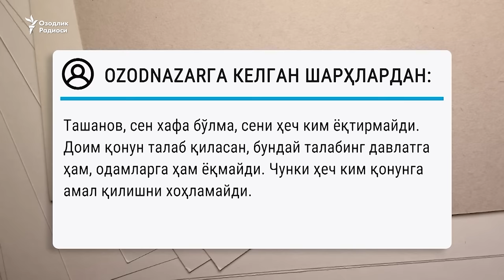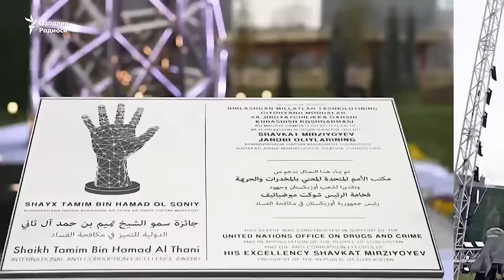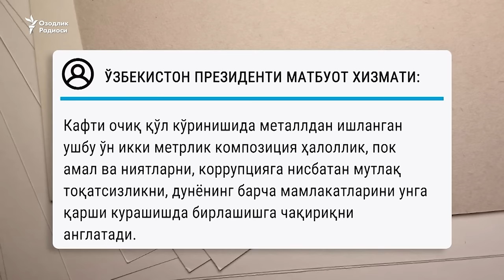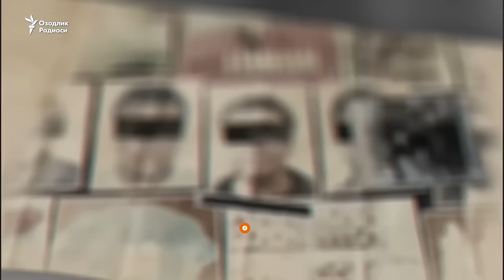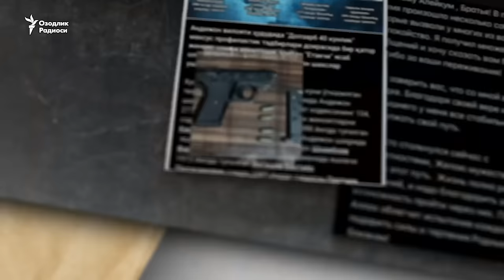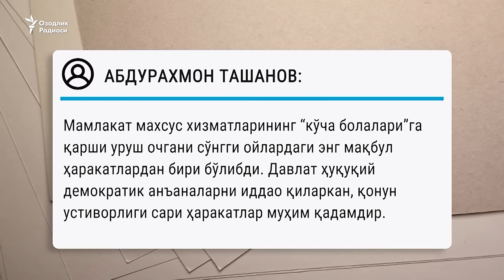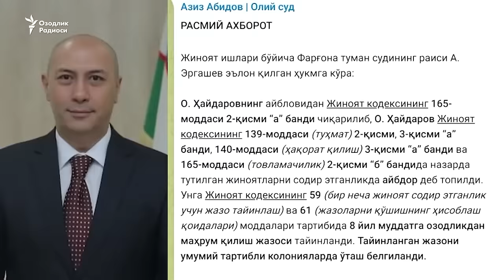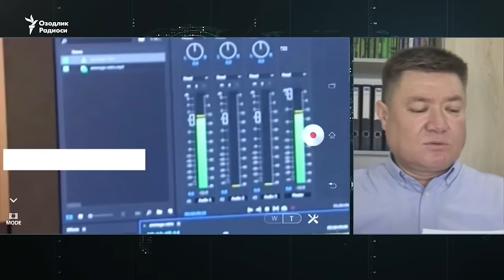OzodNazar: Blogerlar va “ko’cha”dan navbat amaldorlarga yetdi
Сўнгги кунларда бир қатор мулозимларнинг коррупциявий жиноятларда гумон қилиниб, ҳибсга олиниши билан президент Мирзиёевга коррупцияга қарши кураш соҳасида халқаро мукофот топширилиши орасида ўзаро боғлиқлик борми? Бу ва бошқа сааолларни Инсон ҳуқуқлари “Эзгулик” жамияти раҳбари Абдураҳмон Ташановга бердик. Сарвар Усмон суҳбатлашди.

So‘nggi kunlarda bir qator mulozimlarning korrupsiyaviy jinoyatlarda gumon qilinib, hibsga olinishi bilan prezident Mirziyoyevga korrupsiyaga qarshi kurash sohasida xalqaro mukofot topshirilishi orasida o‘zaro bog‘liqlik bormi? Bu va boshqa saaollarni Inson huquqlari “Ezgulik” jamiyati rahbari Abdurahmon Tashanovga berdik. Sarvar Usmon suhbatlashdi.